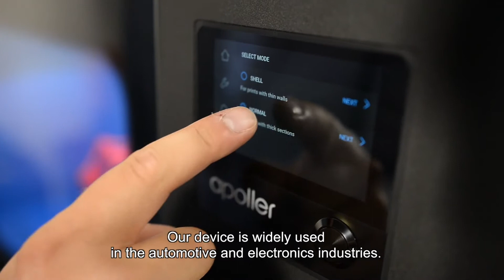Fundusze Europejskie - Innowacje - Nowa jakość wydruków 3D | napisy ENG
New quality of 34D print
The film presents the project „Obtaining legal protection for inventions and industrial designs for a new device in the 3D model postproduction segment“. Zortrax company has patented Apoller - the only desktop device in the world for smoothing prints made of thermoplastics. The project was co-financed from the Smart Growth Programme.